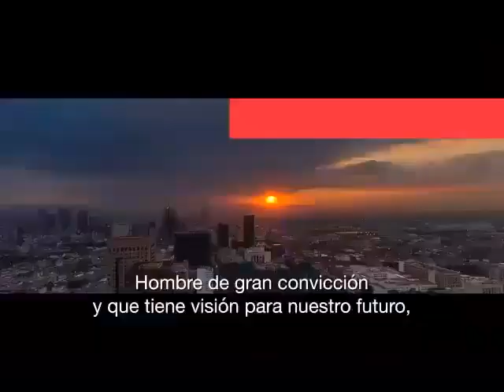Los Juglares dedican canción a José Antonio Meade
A ritmo de jarana, José Antonio Meade Kuribreña es el protagonista de un tema interpretado por Los Juglares